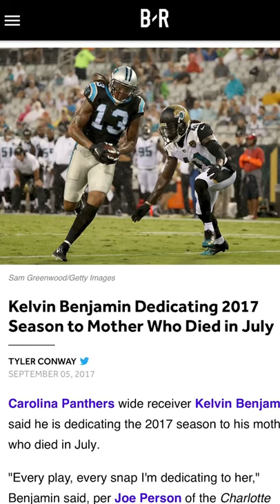WTF Happened to Kelvin Benjamin?